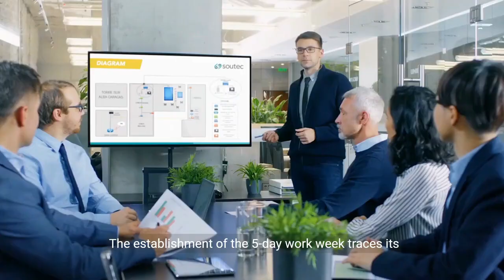Transform Your Life with a 4-Day Work Week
Discover how you can transform your life with a 4-day work week. Find out how to achieve work-life balance and increase productivity with this revolutionary concept!

To read a blog on Four Day Work Week, Follow this